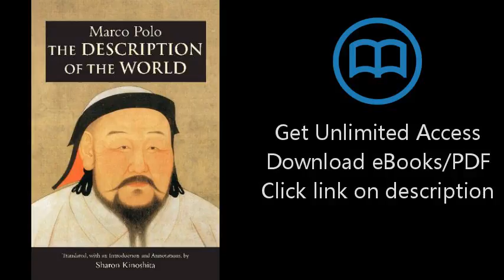The Description of the World